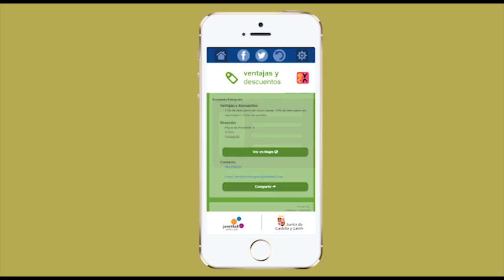Alicia García presenta el nuevo Carnet Joven Digital